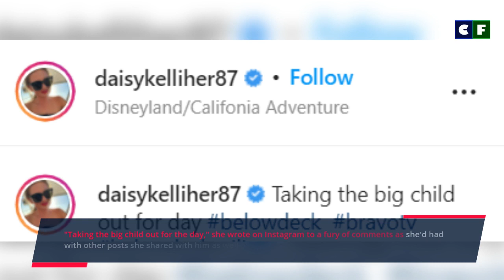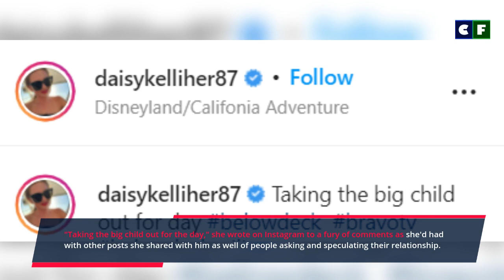Is Gary King Dating Ashley Marti or Daisy Kelliher on Below Deck Sailing Yacht?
Is Gary King from 'Below Deck: Sailing Yacht' dating costar Ashley Marti or is he dating Daisy Kelliher? Find out which one among them is his girlfriend or if he is dating neither of them in our video with proof and details.

Source: Instagram/Facebook